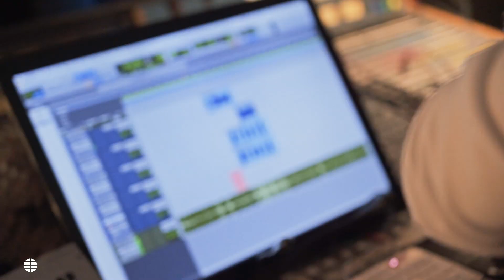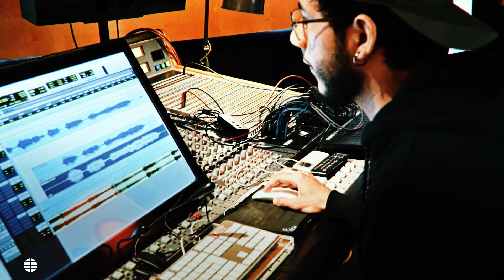Abraham Mateo: "De pequeño jugaba a ver mis parodias junto a mi hermano" | EL MUNDO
La carrera de Abraham Mateo comenzó gracias a su participación en Menuda Noche. Desde entonces y hasta ahora, ha recorrido medio mundo acompañado de su madre y respaldado por sus fans. En esta entrevista repasamos su trayectoria, la importancia de la familia para tener los pies en la tierra o qué espera de su música en un futuro.

En ÍDOLOS, la sección de El Mundo de entrevistas para Youtube, conocemos más a fondo la vida de personajes admirados por los jóvenes.